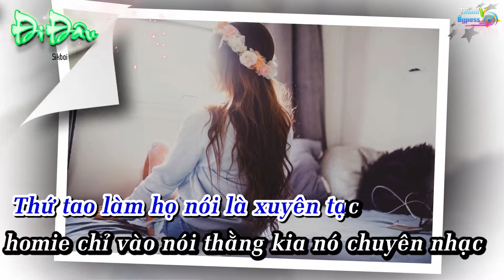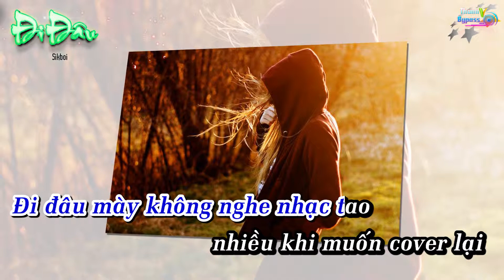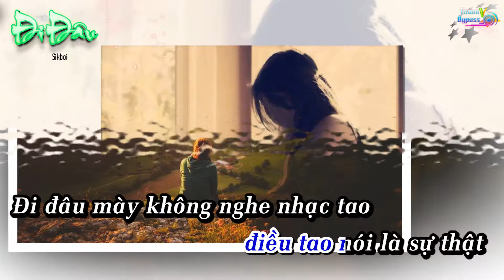Đi Đâu - Sikboi Karaoke